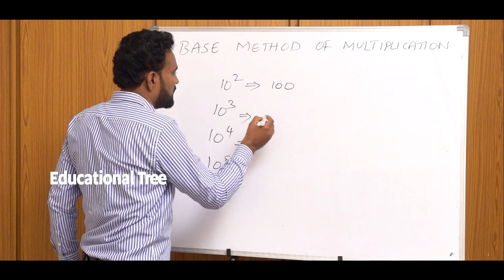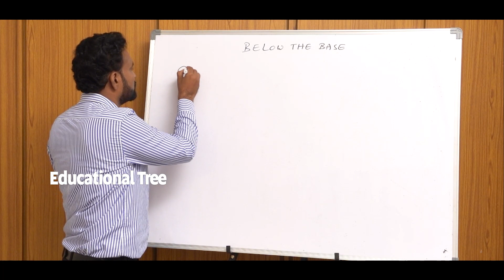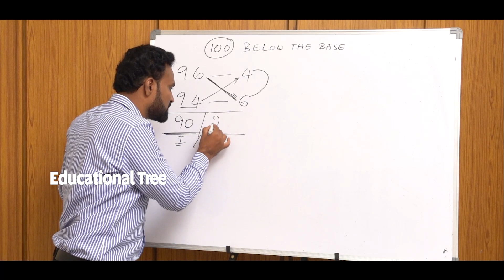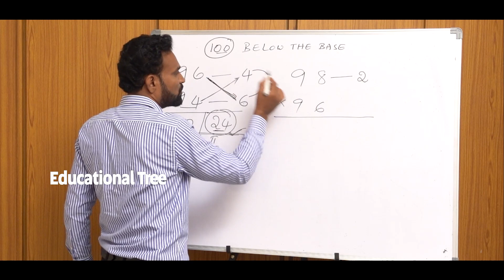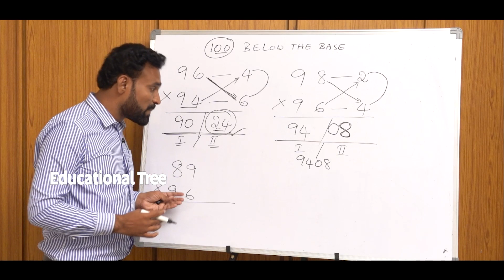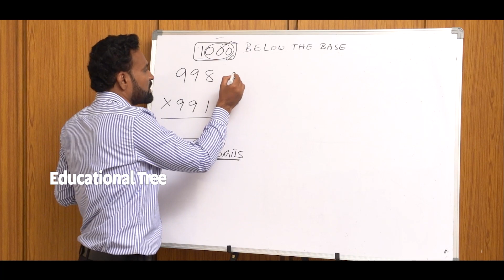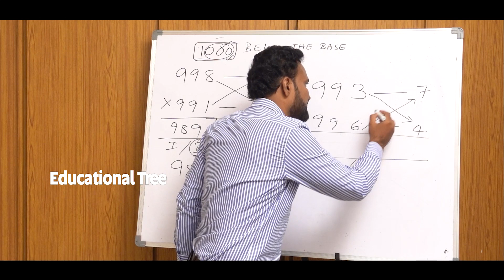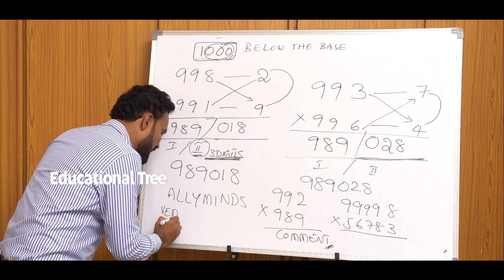Simple Multiplication Process In Vedic Mathematics | Jayaprakash Reddy| Vedic Mathematics #5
To Contact What's app number  : 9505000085

Advantages of learning Vedic mathematics :-

👉 10 to 15 times faster than  normal math's
👉 reduces the math fear completely
👉 improves memory and boosts self confidence
👉 cultivates an intrest for numbers
👉 increases students logical reasoning ability
👉 help full to get success in competitive exams